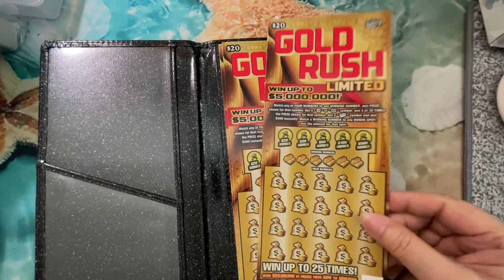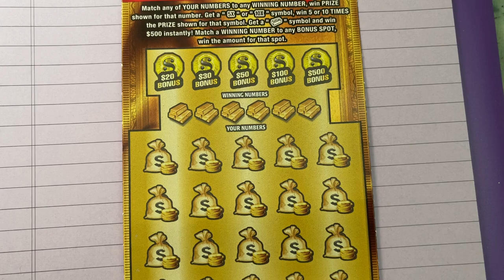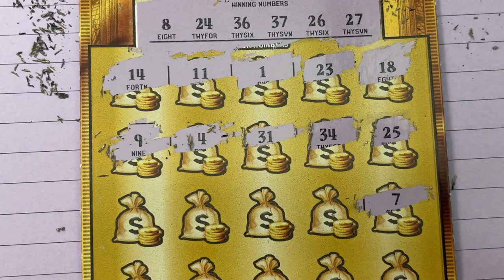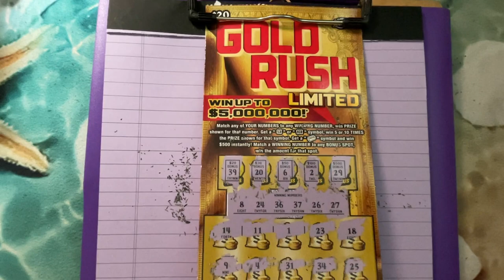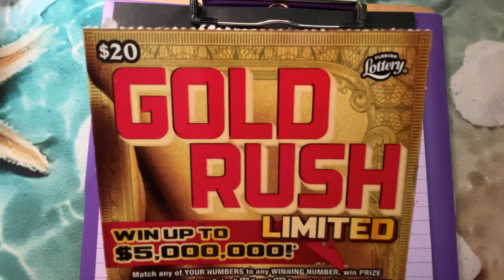FL Gold Rush LTD Ticket 16